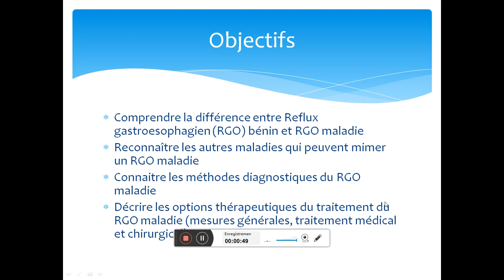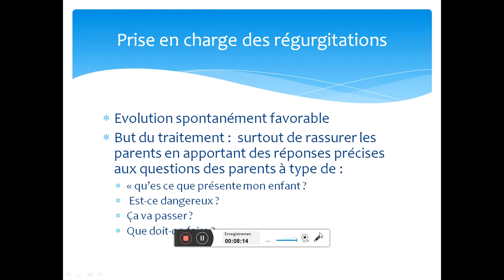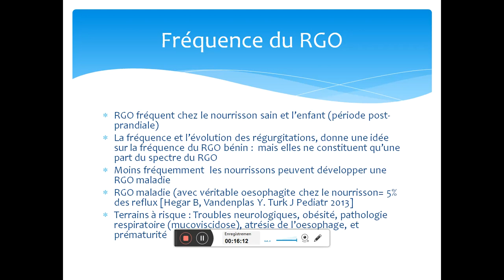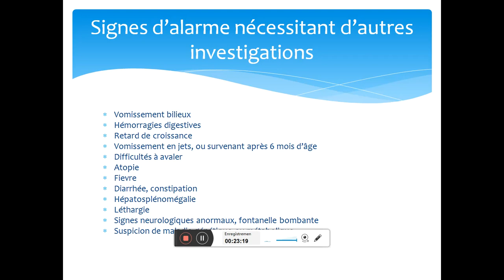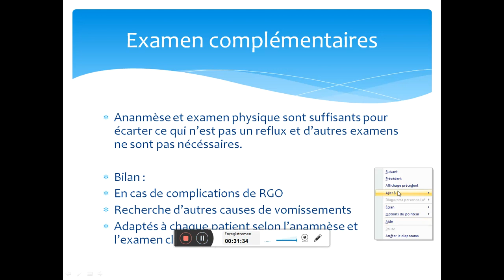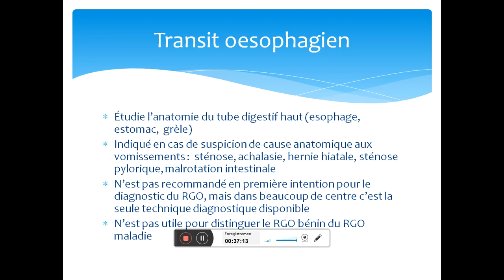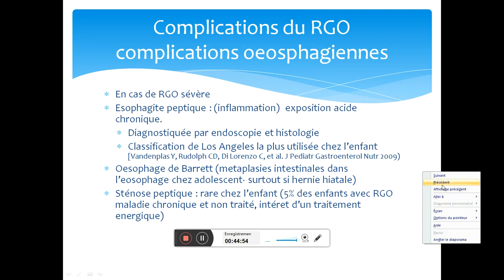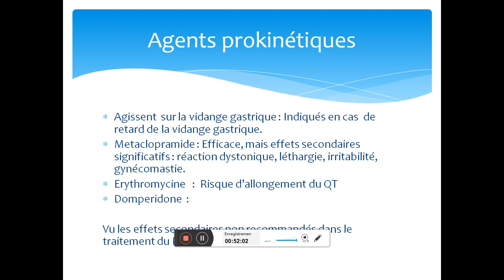Vomissements reflux gastro oesophagien chez l'enfant Dr LATROCHE